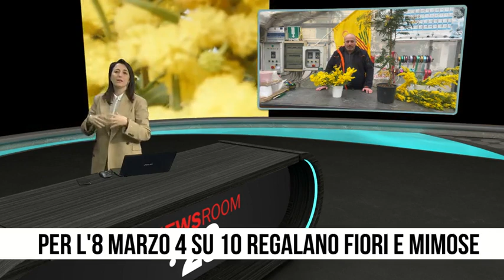Università popolare - Liguria di ponente leader nella produzione della mimosa